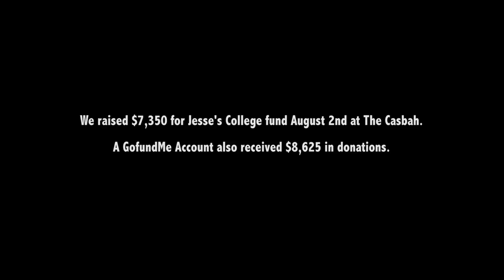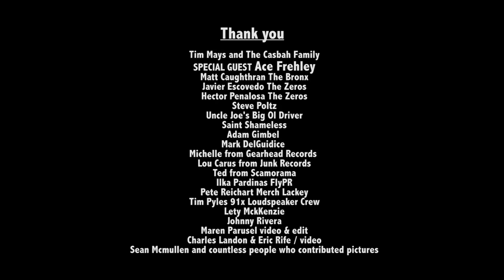Cheers to Steve Rodriguez: Welcome to Rock’nRoll Heaven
August 2, 2015 at The Casbah in San Diego we celebrated the life of Steve Rodriguez with his family and friends.
This started out as a memorial, but quickly evolved into a celebration of music and friendship. That’s just what Steve would have wanted.
Cheers to you!
Shot and Edited by Maren Parusel. Videotaped by Eric Rife and Charles Landon.
Thank you to Special Guest ACE FREHLEY,
also Matt Caughthran of The Bronx, Javier Escovedo and Hector Penalosa of The Zeros, Steve Poltz, UJBOD, Saint Shameless. Tim Mays and The Casbah Family, Johnny Rivera, Lety McKenzie, Merch Lackey, Voice and Video, 91x loudspeaker, Gearhead Records, Junk Records, Scamorama Records, Fly PR, Eric rife and Sean McMullen.